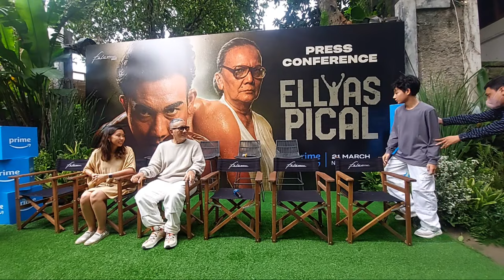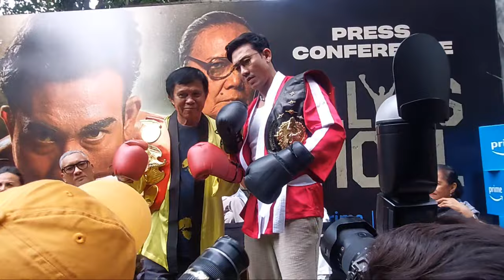TOTALITAS DENNY SUMARGO SEBAGAI ELLYAS PICAL, DARI ATLET BASKET COBA JAJAL SEBAGAI ATLET TINJU❗️